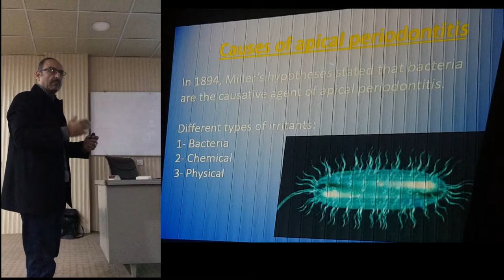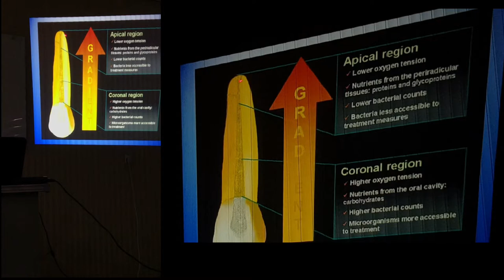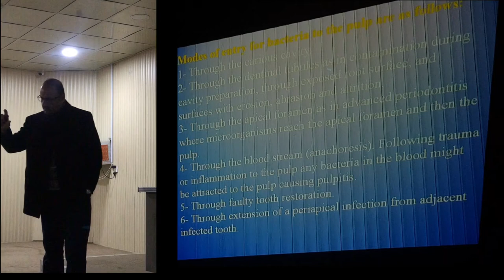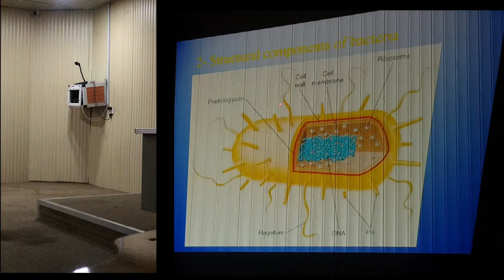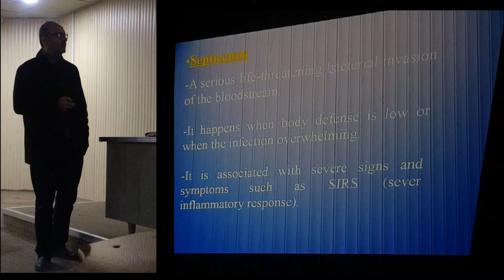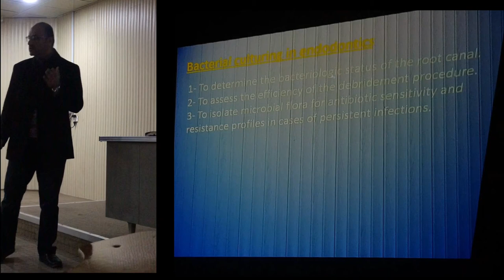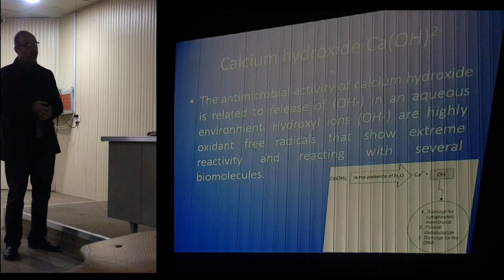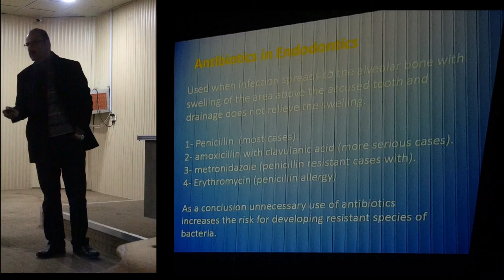Endodontic lec 6 - Microbiology in Endodontics